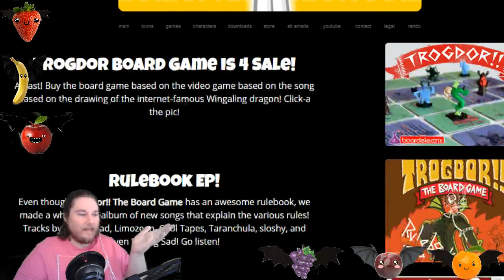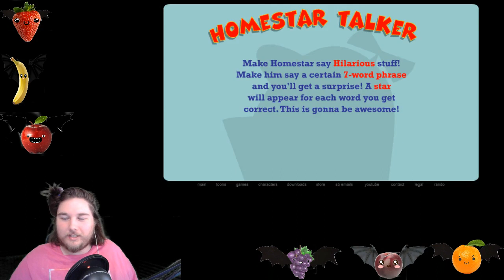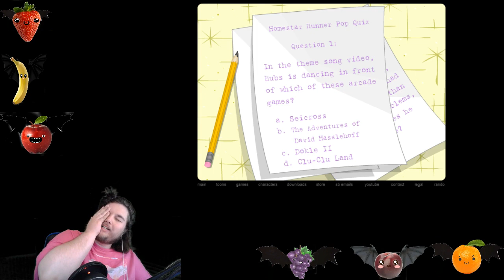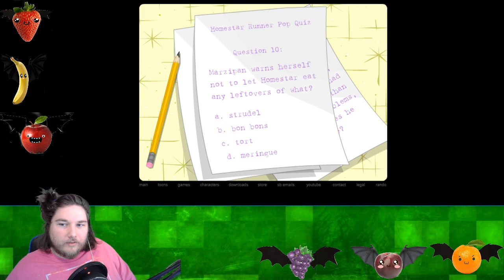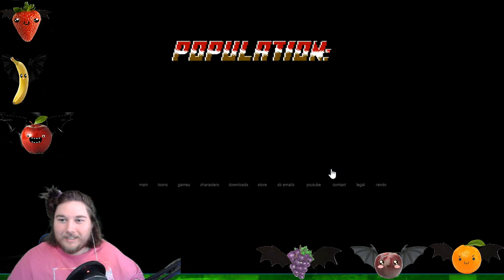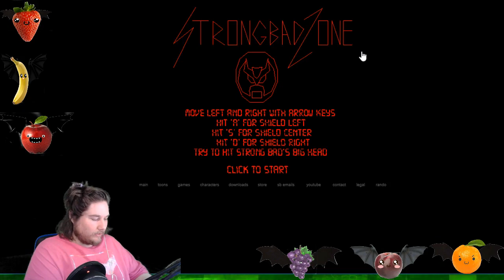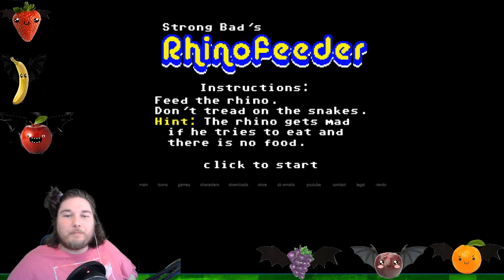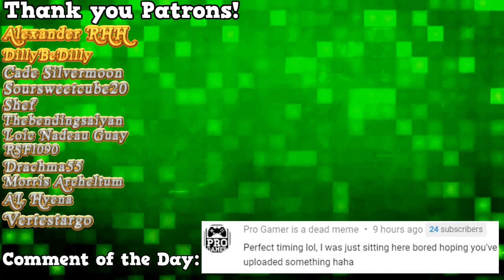The Games of Homestar Runner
Homestar Runner is a part of my childhood big enough to exceed quantity. I have been to this website more often than I could ever count. Knowing that it's going away soon is heartbreaking. Relive a piece of my childhood with me.

Might I have a Coffee?